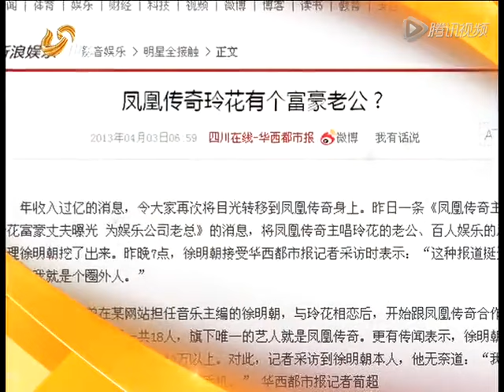凤凰传奇玲花老公曾毅帮把关 婚后立家规老婆最大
明星，是观众永远关注的焦点，《超级访问》是一档访问明星以主持人为主的大型电视娱乐脱口秀栏目。本栏目不但有曾担纲多档综艺节目的主持人李静和著名歌手兼主持人戴军共同主持，还有京城一流的制作班底，大规模投入资金倾力制作《超级访问》被业内人士誉为中国最具原创风格的娱乐谈话节目。【文化丝绸之路】Star, is the focus of attention of the audience forever ", " super visit is a visit to the host star consisting mainly of large-scale entertainment TV talk show program. This column has not only had to assume the task of investigating multiple variety show host Li Jing and the famous singer and presenter Dai Jun co-chaired the capital, production team and first-class, large-scale investment funds to make " super visit " was the industry as China's most original style entertainment talk show.